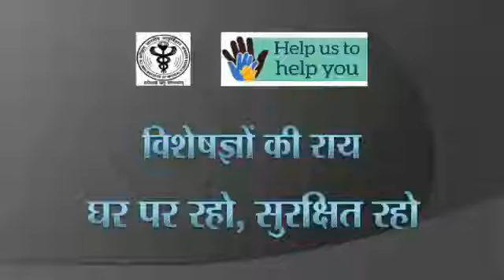COVID-19 Series 17